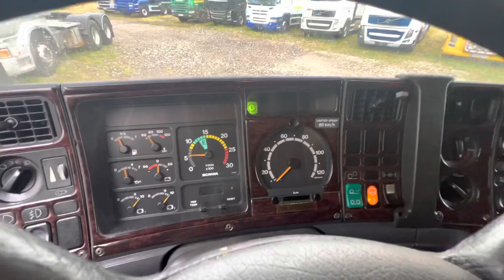SCANIA VACUUM TRUCK + crane + drive